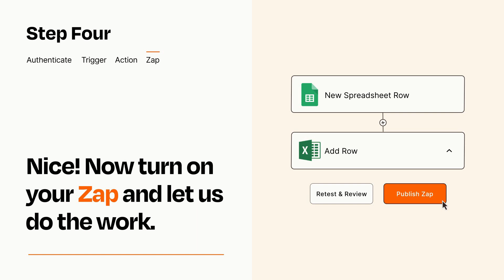How to connect Google Sheets to Microsoft Excel - Easy Integration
So you want to connect Google Sheets to Microsoft Excel? You can do it with Zapier!